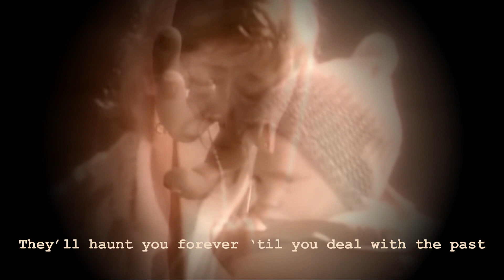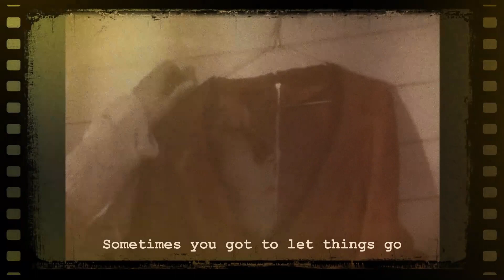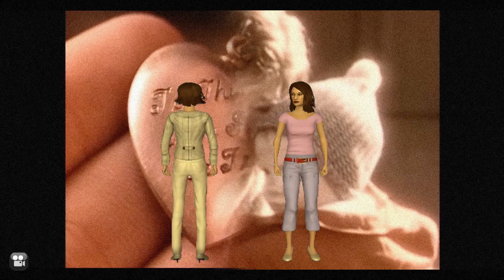Let Love Take A Chance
(c)M Oakley/B Everett/C Wentworth